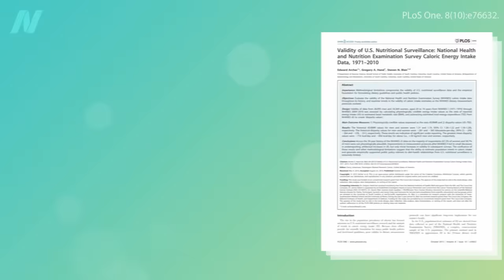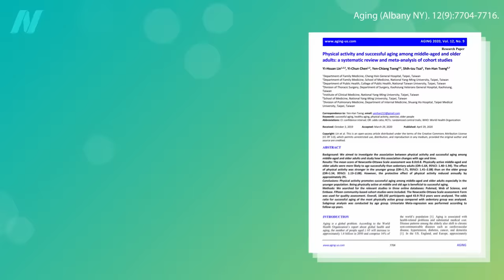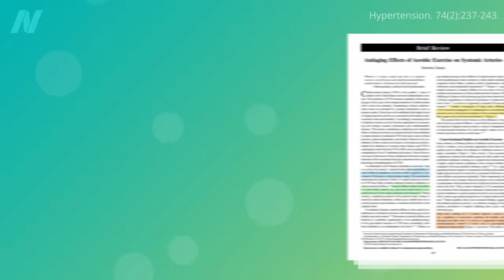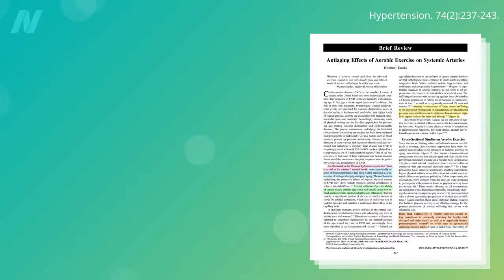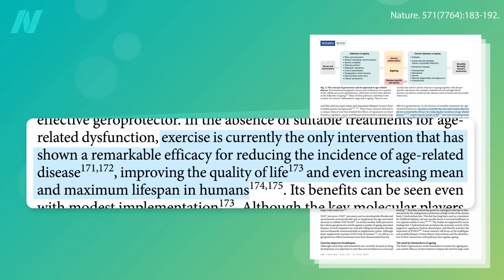Exercise Is Medicine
The evidence supporting the overall health benefits of physical activity is overwhelming.

This is the second video in a four-part series. See How Many Steps Should We Get Every Day? If you missed the first one. And, finally, see How Much Exercise Is Too Much?

For more on exercise, check out:
• How Much Exercise Does It Take to Improve Aging Cognitive Function?

Have a question about this video? and someone on the NutritionFacts.org team will try to answer it.

Want to get a list of links to all the scientific sources used in this video? You’ll also find a transcript and acknowledgements for the video, my blog and speaking tour schedule, and an easy way to search (by translated language even) through our videos spanning more than 2,000 health topics.